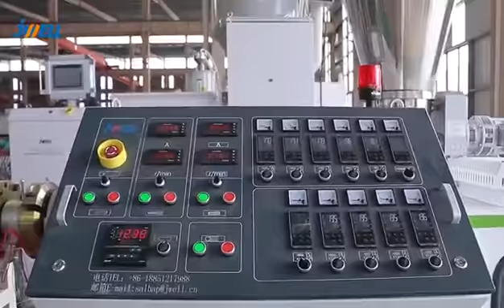JWELL PVC profile extrusion machine